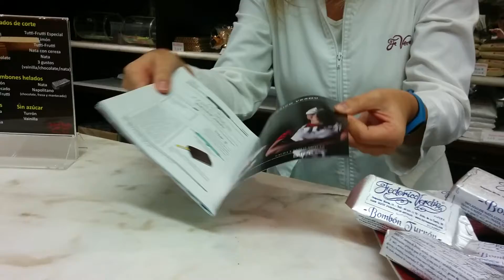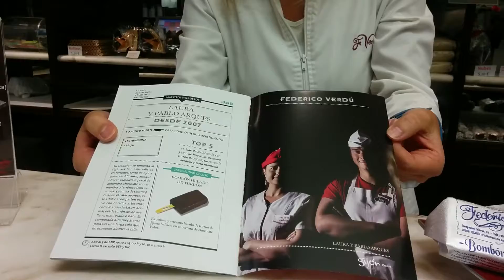Seguimos con helados y Goloso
Buenas tardes! En este vídeo os explicamos que continuamos fabricando helado para tomar o llevar en tarrinas y bombones. También os comento que estamos dentro de gijongoloso con nuestro bombón helado de turrón y cómo acceder a esta promoción. No os la perdáis!